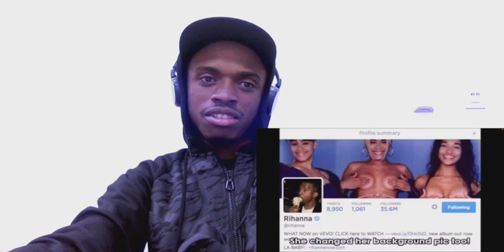RIHANNA SAVAGE MOMENTS (REACTION)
RIHANNA IS PETTY N SAVAGE
ANY REQUEST HIT COMMENTS BELOW